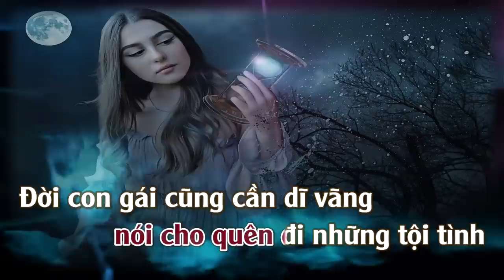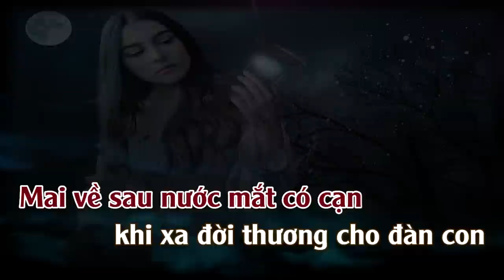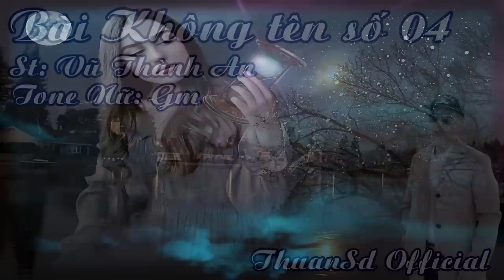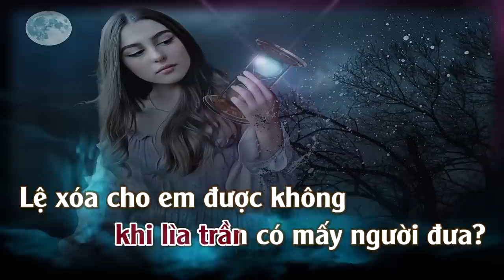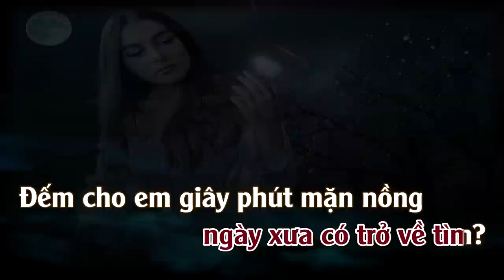Bài Không Tên Số 04 | Karaoke | Tone | Nữ